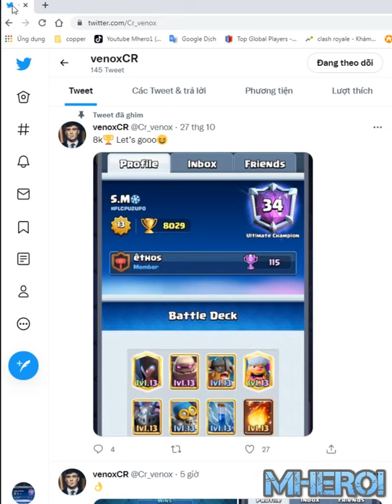Golem Night Witch Ebarbs deck in Clash Royale S.M❄️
Welcome to Mhero1
your coopertation.